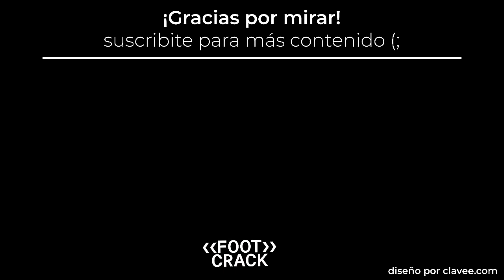BANFIELD 0-2 RIVER / MI OPINIÓN Y ANÁLISIS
Banfield 0-2 River Plate. El equipo de Gallardo ganó con goles de Ignacio Fernández y Robert Rojas. Carrascal fue expulsado al final del partido.